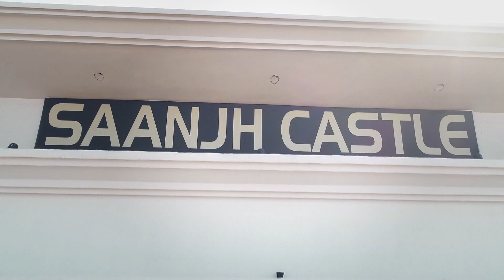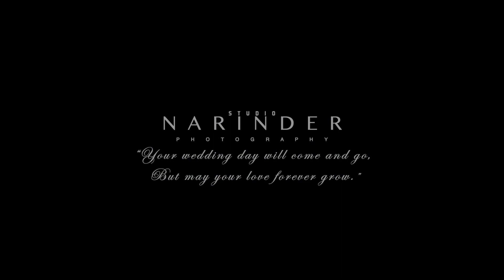GURMUKH & LOVEPREET | D-DAY | STUDIO NARINDER PHOTOGRAPHY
"keep your precious memories alive forever with us" (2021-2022) "BOOKINGS OPEN"